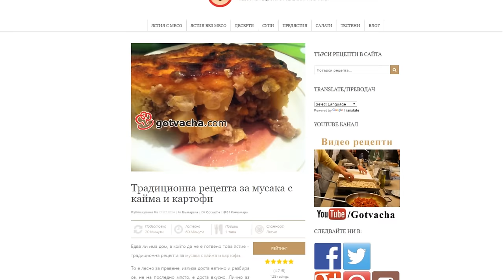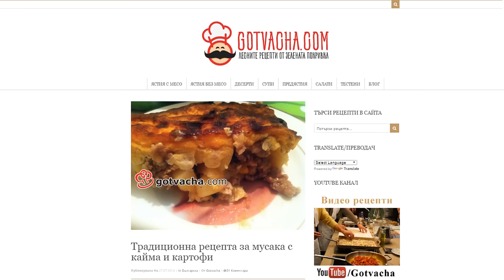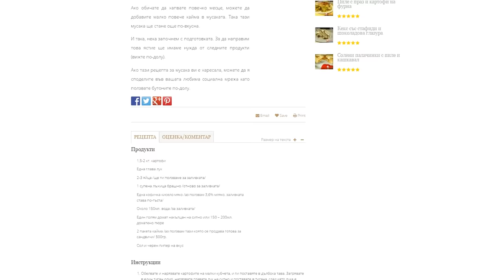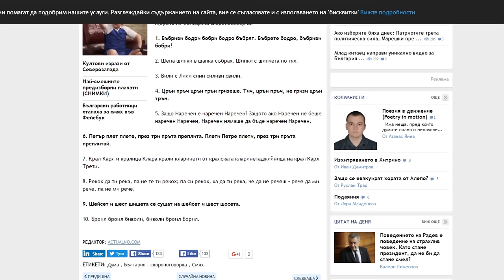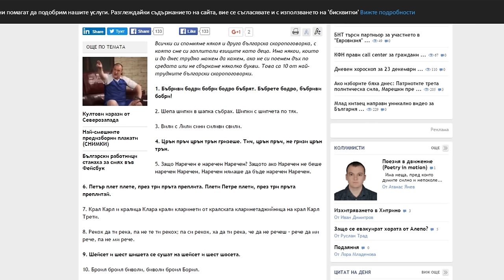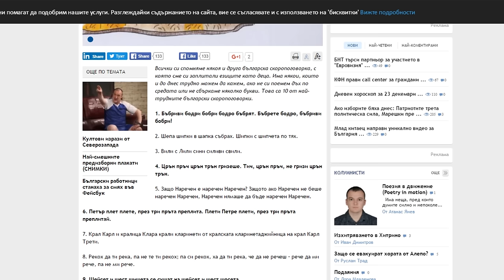🐟 TЕЖКА МУСАКИ-КИ-ЦА-ЦА - THE SPEECH JAMMER CHALLANGE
Днес с Никича и Хевън ще изпробваме.. The Speech jammer challange!!!
Ще ви позабавляваме с нашите нечленоразделни звуци, разкъсаното и инкохерентно мислене, което е плод на тази програма! :д

F1ze

настройки:
(Delay 150ms)
(Gain 1.5)